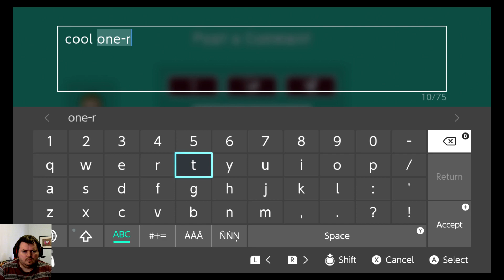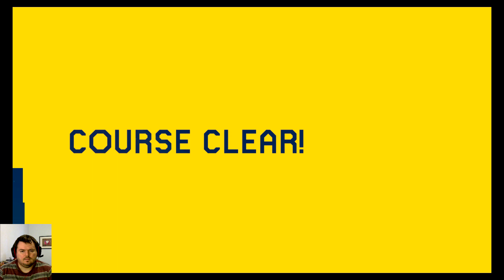Operation Friendship: Ep. 15 - EthanP456 & Jackson (Super Mario Maker 2)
In episode 15, we take a little time to play some auto courses made by EthanP, before hopping over to play the Super World of young Creator Jackson. Enjoy the vid!

EthanP456's Maker ID: 68W-5R0-97G
Jackson's Maker ID: 4YK-DDK-6YF